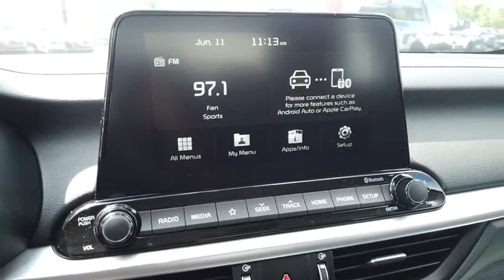2020 Kia Forte Columbus, Lancaster, Logan, Newark, Chillicothe, OH L20694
New 2020 Kia Forte available in Columbus, Ohio at Matt Taylor Kia. Servicing the Lancaster, Logan, Newark, Chillicothe, OH area.

Matt Taylor KIA is pleased to offer this beautiful-looking 2020 Kia Forte LXS in Currant Red beautifully equipped with 4 Speakers 4-Wheel Disc Brakes ABS brakes Air Conditioning AM/FM radio Brake assist Bumpers: body-color Carpet Floor Mats Delay-off headlights Driver door bin Driver vanity mirror Dual front impact airbags Dual front side impact airbags Electronic Stability Control Exterior Parking Camera Rear Front anti-roll bar Front Bucket Seats Front Center Armrest Front reading lights Front wheel independent suspension Fully automatic headlights Illuminated entry Low tire pressure warning Occupant sensing airbag Overhead airbag Overhead console Panic alarm Passenger door bin Passenger vanity mirror Power door mirrors Power steering Power windows Radio data system Radio: AM/FM/MP3 Audio System Rear window defroster Remote keyless entry Security system Speed control Split folding rear seat Steering wheel mounted audio controls Tachometer Telescoping steering wheel Tilt steering wheel Traction control Trip computer Variably intermittent wipers Wheels: 16 Machine Finish Alloy and Woven Cloth Seat Trim!
Wheels: 16 Machine Finish Alloy,Front Bucket Seats,Woven Cloth Seat Trim,Radio: AM/FM/MP3 Audio System,Carpet Floor Mats,4 Speakers,4-Wheel Disc Brakes,Air Conditioning,Electronic Stability Control,Front Center Armrest,Tachometer,ABS brakes,AM/FM radio,Brake assist,Bumpers: body-color,Delay-off headlights,Driver door bin,Driver vanity mirror,Dual front impact airbags,Dual front side impact airbags,Front anti-roll bar,Front reading lights,Front wheel independent suspension,Fully automatic headlights,Illuminated entry,Low tire pressure warning,Occupant sensing airbag,Overhead airbag,Overhead console,Panic alarm,Passenger door bin,Passenger vanity mirror,Power door mirrors,Power steering,Power windows,Radio data system,Rear window defroster,Remote keyless entry,Security system,Speed control,Split folding rear seat,Steering wheel mounted audio controls,Telescoping steering wheel,Tilt steering wheel,Traction control,Trip computer,Variably intermittent wipers,Wheel size: 16,Exterior Parking Camera Rear,CURRANT RED,BLACK  WOVEN CLOTH SEAT TRIM,CARPET FLOOR MATS,Front Wheel Drive,Power Steering,ABS,4-Wheel Disc Brakes,Brake Assist,Aluminum Wheels,Tires - Front Performance,Tires - Rear Performance,Power Mirror(s),Rear Defrost,Intermittent Wipers,Variable Speed Intermittent Wipers,Daytime Running Lights,Automatic Headlights,AM/FM Stereo,MP3 Player,Bluetooth Connection,Auxiliary Audio Input,Smart Device Integration,Steering Wheel Audio Controls,Bucket Seats,Pass-Through Rear Seat,Rear Bench Seat,Adjustable Steering Wheel,Trip Computer,Power Windows,Keyless Entry,Power Door Locks,Remote Trunk Release,Cruise Control,A/C,Cloth Seats,Driver Vanity Mirror,Passenger Vanity Mirror,Power Windows,Power Door Locks,Trip Computer,Security System,Traction Control,Stability Control,Traction Control,Front Side Air Bag,Lane Departure Warning,Lane Keeping Assist,Lane Departure Warning,Tire Pressure Monitor,Driver Air Bag,Passenger Air Bag,Front Head Air Bag,Rear Head Air Bag,Passenger Air Bag Sensor,Child Safety Locks,Back-Up Camera